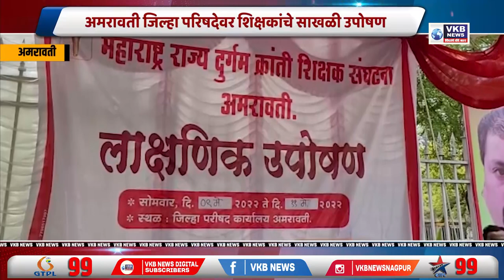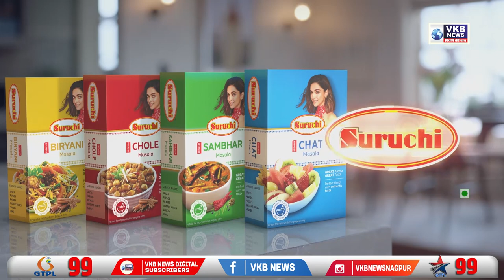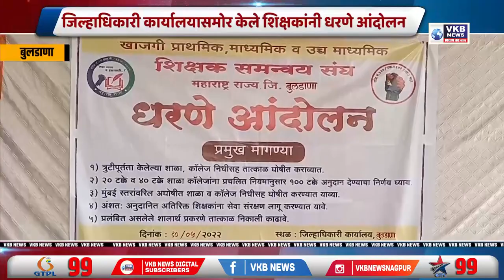दुर्गापुर येथे बिबट्याच्या हल्ल्यात 3 वर्षीय मुलगी गंभीर जखमी | Marathi Bulletin